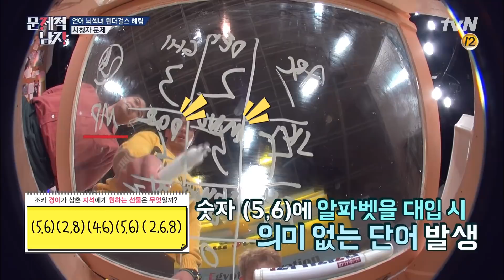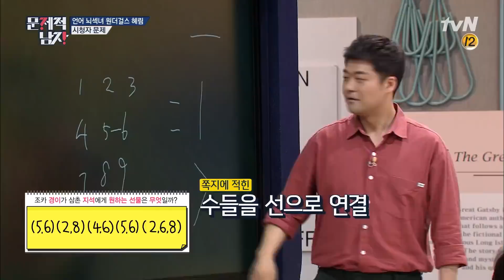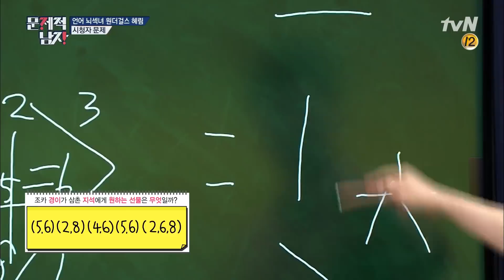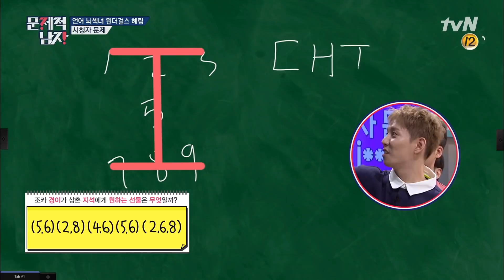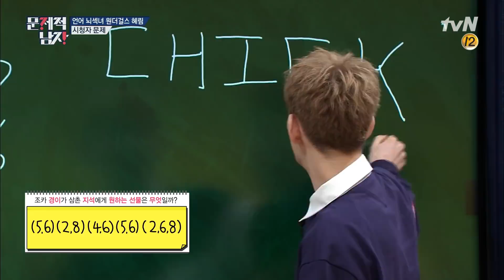The Brainiacs 처? 차? ㅋㅋㅋ 조카 경이가 원하는 선물은~ 180717 EP.164